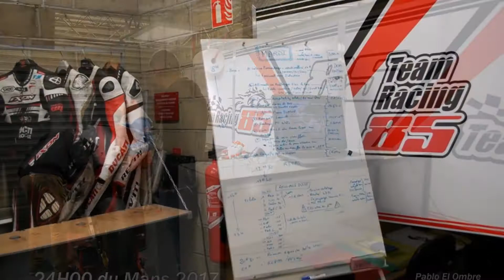Day 2 - fin d'installation et essais